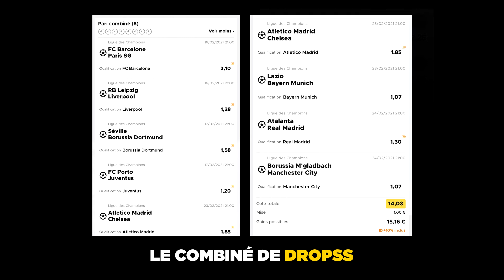NOS PRONOS DES 8EMES DE LDC ! (PARTIE 2)